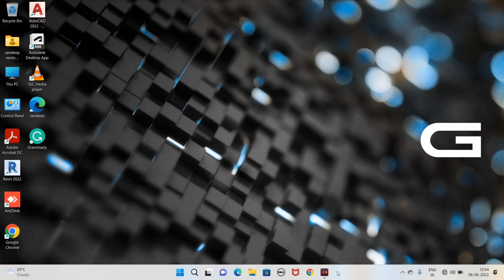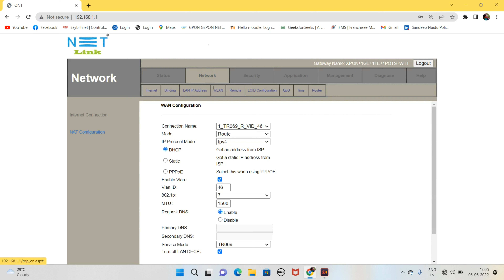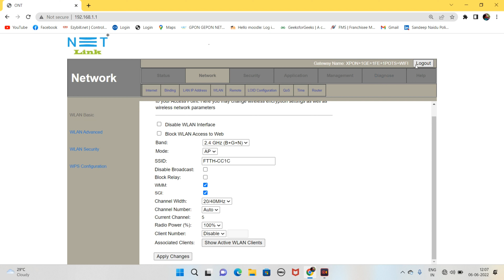How to Increase Wifi Speed in Netlink HG323RGW||How to Change Wi-Fi Channel Number in HG323RGW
E Video lo ONT lo wifi speed ela penchukovalo detail ga explain chesanu. please watch till end...